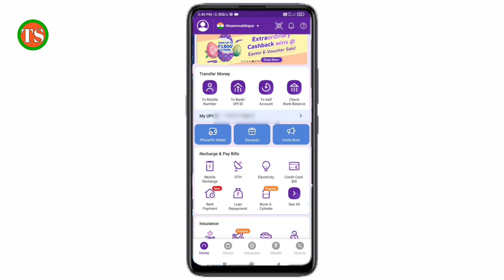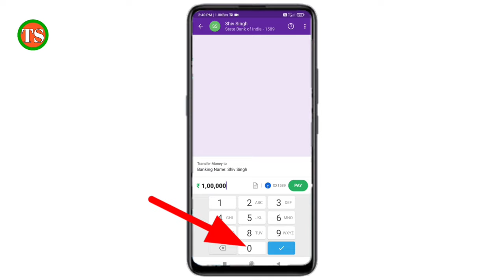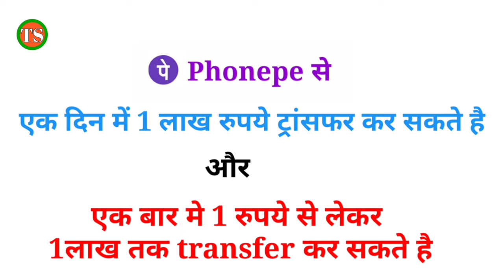phonepe se ek bar mein kitna paisa transfer kar sakte hain !! phone pe se kitna paisa bhej sakte hai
Doston aaj ki is video me hum aapko batayenge ki phonepe se ek bar aor ek din me kitne paise transfer kar sakte Hain

Your Queries -👇
phonepe se ek din me kitna paisa transfer kar sakte hain
phone pe se ek bar me kitna paisa bhej sakte hain
phonepe se kitna amount transfer kar sakte hain
phonepe transaction limit kitna hai
phonepe se ek din mein kitna paisa bhej sakte hain

phonepeseekdinmekitnapaisatransferkar saktehain